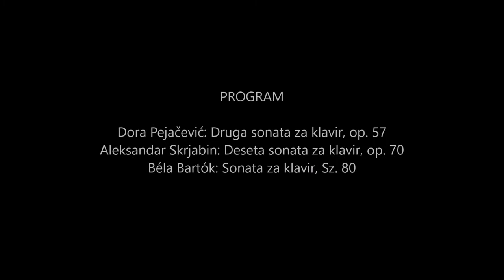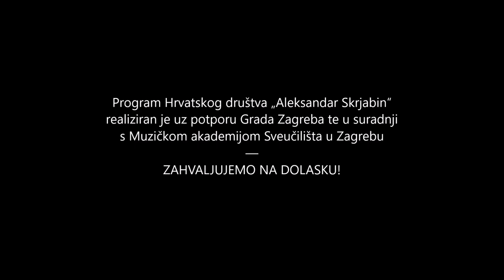Veljko Glodić - Recital s predavanjem - Zagreb, 18. 6. 2021.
VELJKO GLODIĆ, klavir

RECITAL I PREDAVANJE
„Aleksandar Skrjabin i suvremenici iz Srednje Europe – Dora Pejačević i Béla Bartók“
– u povodu 140. obljetnice Bartókovog rođenja i ususret 150. obljetnici Skrjabinovog rođenja

– Dvorana „Svetislav Stančić“, Muzička akademija, Trg Republike Hrvatske 12, Zagreb
– Petak, 18. lipnja 2021., u 19:00 sati

Program je realiziran uz potporu Grada Zagreba te u suradnji s Muzičkom akademijom Sveučilišta u Zagrebu

Program
Dora Pejačević: Druga sonata za klavir, op. 57

Aleksandar Skrjabin: Deseta sonata za klavir, op. 70

Béla Bartók: Sonata za klavir, Sz. 80

Sažetak predavanja
Stvaralaštvo Skrjabina, Bartóka i Pejačević zasigurno proistječe iz stilskih obilježja umjetničke epohe u kojoj djeluju. Ako pojam stila uključuje ukupnost stvaralačkih obilježja određene epohe, karakteristike glazbenih formi i osobnosti umjetnika, najprofiliraniji stilovi na prijelazu iz 19. u 20. stoljeće bili su, uz kasnu romantiku, impresionizam i ekspresionizam.  Ako se upustimo u promišljanje umjetničkih i povijesnih premisa iz kojih izrastaju skladateljski svjetovi Aleksandra Skrjabina, Bele Bartóka i Dore Pejačević,  individualizam nam se nameće kao zajednička poveznica tih troje skladatelja te kao temeljno načelo glazbene epohe iz koji su proistekli. Stvaranjem umjetničkih djela individualni kreativni genij izražava ne samo svoj osobni svijet osjećaja i imaginacije, već prodire ka višim sferama duhovnog iskustva te kroz umjetnost doseže spoznaju duhovnog smisla života i univerzuma.

Biografija
Veljko Glodić (Sisak, 1958.) diplomirao je 1980. na Muzičkoj akademiji u Zagrebu u klasi prof. Jurice Muraja. Iste godine dobitnik je 1. nagrade na natjecanju studenata u bivšoj Jugoslaviji, te nagrade „Svetislav Stančić“ Hrvatskoga glazbenog zavoda. Umjetničko usavršavanje nastavlja na The New England Conservatory of Music, Boston, SAD, gdje magistrira 1982. u klasi Jacoba Maxina. Kao izvrstan student poslijediplomskog studija 1981. je dobitnik priznanja Dean’s List. Nakon magisterija usavršavao se kod poznatoga američkog pijanista Leonarda Shurea, učenika i asistenta Artura Schnabela. Doktorirao je 1988. na The Florida State University, SAD, u klasi Edwarda Kilenyia, koji je uz Ani Fisher, Gezu Andu, Georgea Cziffru i Georga Soltia među najpoznatijima studentima klase Ernesta von Dohnanyia na Akademiji Ferenc Liszt u Budimpešti.

Po povratku u Hrvatsku održao je niz koncertnih nastupa diljem Hrvatske te u Njemačkoj, Rusiji, SAD, Belgiji, Mađarskoj, Italiji i Bugarskoj. Nastupio je na nekoliko domaćih i međunarodnih festivala kao što su Večeri na Griču, Varaždinske barokne večeri, uz ansambl Zagrebačkih solista 1991., i solističkim recitalom 2003., Interbis, Hvarsko ljeto, Skopsko leto, Europski dani kulture u Ljubljani, Szeged International Jazz Festival, Muzički bijenale Zagreb, Dani Alexandra Goldenweisera i ciklusu koncerata Putovi k Skrjabinu u Moskvi. Godine 2010. njegov je recital na the World Piano Conference u Novom Sadu nagrađen Diplomom pijanističke izvrsnosti the World Piano Techers Association.

Kao član žirija održao je solistički recital na Međunarodnim pijanističkim natjecanjima Vera Lotar Ševčenko u Rusiji (2010.) i Skrjabin Rahmanjinov u Bugarskoj (2016.), gdje je od Organizacijskog odbora dobio diplomu Visoko umjetničko postignuće. Njegove izvedbe emitirane su na radio postajama Florida Public Radio, Connecticut Public Radio, Slovenski radio, Mađarski radio, Moskovski radio i Hrvatski radio, za koji je snimio komorna i solistička djela. Nastupio je na Hrvatskoj televiziji, Mađarskoj televiziji, Televiziji Skopje i Televiziji BiH. Snimio je klavirsku dionicu Koncerta za udaraljke A. Joliveta sa Zagrebačkom filharmonijom pod ravnanjem Kazushija Ona, objavljenom na CD. Također je snimio četiri solistička nosača zvuka (Hrvatsko društvo skladatelja, Orfej HRT) promovirajući širok spektar pijanističkog repertoara.

Baveći se intenzivno stručnim radom preveo je kapitalnu knjigu „Ogled o pravoj umjetnosti sviranja klavira“ C. P. E. Bacha napisavši predgovor (Muzička akademija 2004.). Urednik je i autor uvodnog teksta knjige „F. Liszt: Chopin“ (Mala zvona, 2011.), te koautor knjiga „Skrjabin u kulturnim prostranstvima 20. st.“ (Moskva, 2005) i „Skrjabin i suvremenici“ (Moskva, 2016.). U ožujku 2005. održao je Master Class na Moskovskome državnom konzervatoriju „P. I. Čajkovski“, u organizaciji EPTA Rusije. Djelovao je kao Artist in Residence na the Goucher College, Baltimor, SAD. Potpredsjednik je Hrvatskog društva „Aleksandar Skrjabin“.